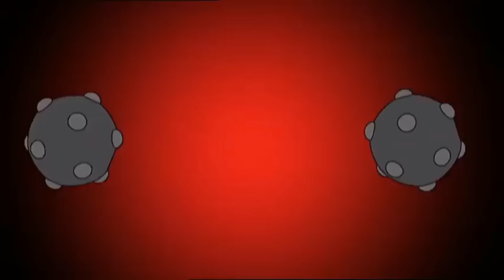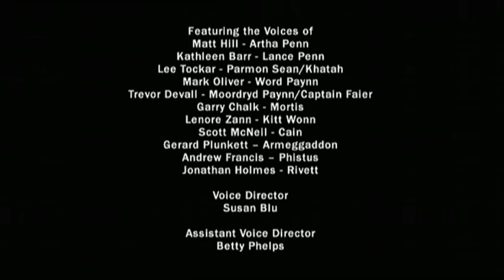Dragon Booster In Telugu | dragon booster episode 9 in telugu | Dragon Booster - The Mechanist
H@!... Viewer's
if you wants to support me

Dragon Booster is a Canadian animated series created by Rob Travalino and Kevin Mowrer for the Canadian Broadcasting Corporation that aired from October 23, 2004 to December 23, 2006. The first series produced by Nerd Corps Entertainment, the series is about young Artha Penn, a stable boy. He is chosen by Beaucephalis (or "Beau" for short), the dragon of legend, to be his rider, turning him into the Dragon Booster, a hero to protect the world from the impending Dragon-Human war and unite humans and dragons for all time.

LICENSE: FAIR USE Copyright disclaimer under section 107 of the copyright act 1976 allowance is made for "fair use" for purpose such as criticism,comment,newsreporting,teaching,scholarship,education,and reasearch Fairuse is a use permitted by copyright statute that might otherwise be infringing. I am not the creator of any of these sounds .